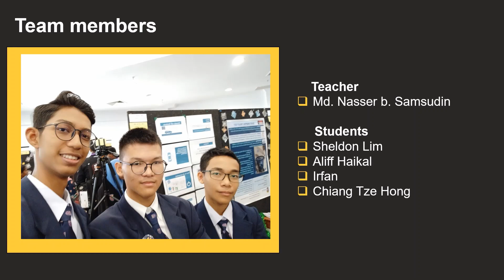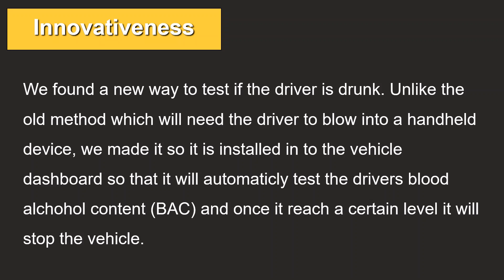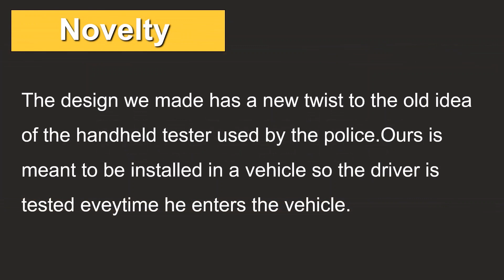Drunk Off System AL [Coolest Projects Malaysia 2020]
Driving while drunk is hazardous and drivers with high Blood Alcohol Content (BAC) are at expanded danger of crashes, roadway wounds and death. In that capacity there is no viable instrument to reduce this. So our team made a device that immobilize the vehicle when the driver is under the influence of alchohol.